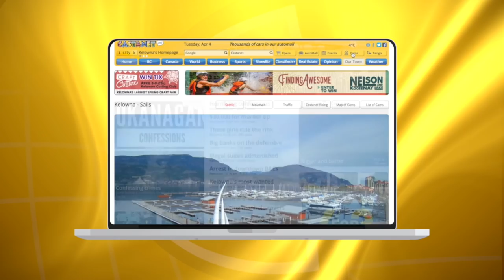Lumber truck catches fire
Video from the scene shows a truck pulled over to the far lane near Coquihalla Great Bear Snowshed with flames coming from the files of wood.